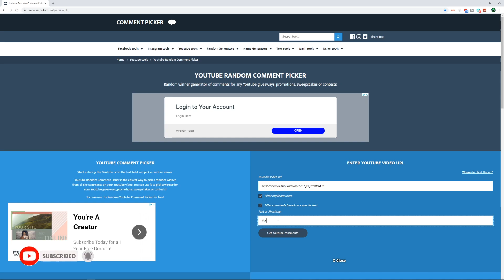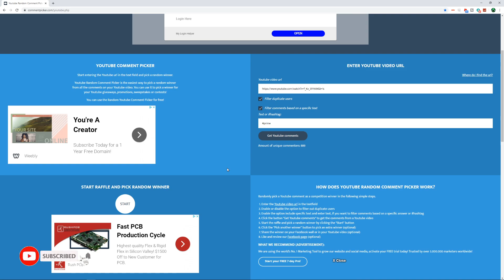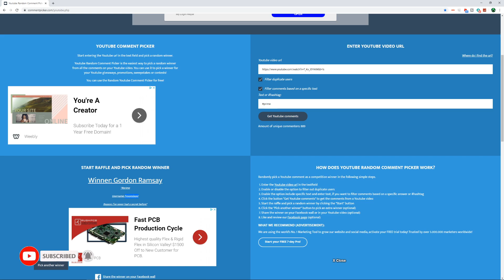WINNER ANNOUNCED OF THE ABADDON (PRIME IRIDIUM) ETERNAL HEART GIVE AWAY!🍀ROBLOX BUBBLE GUM SIMULATOR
KEEP ON RRRRROOOOOBBBBBLLLLLOOOXXXXXXIIIIIINNNNGGGGG!

🛡️ SEASON 7 IS NOW LIVE!

🚨 Update 44 🚨 (Part 3/3)
🍀 New Event Egg (Clover Egg)
🐶 11 new pets!
💰 New limited pet in the Event Shop! (Toxic Demon)
💸 Event Shop has restocked Boosts and Potions!

🌈 This is the last week of the St. Patricks Event!
🍀 Make sure to collect all the pets before the event goes away

Welcome to Bubble Gum Simulator! Blow bubbles to reach new heights in the clouds. Sell your bubbles or collect coins to buy upgrades! Hatch pets as companions to help you on your adventure.

A game by Rumble Studios.

⭐Roblox is a sandbox game which allows players to create their very own games using its proprietary engine, Roblox Studio. Games and assets for games are built by using "bricks", similar to those of lego bricks. Players can use the programming language Lua to dynamically change the environment of the game and program their own games.Plugins can also be developed with Lua to be used in Roblox Studio.Users are able to advertise and sponsor their own game on the website by bidding. Users are also able to create gamepasses, which can be used to give consumers perks for buying the gamepass, etc.; "Developer Products", which can be purchased unlimited times, similar to the likes of micro transactions and badges, to reward players for doing a certain task.